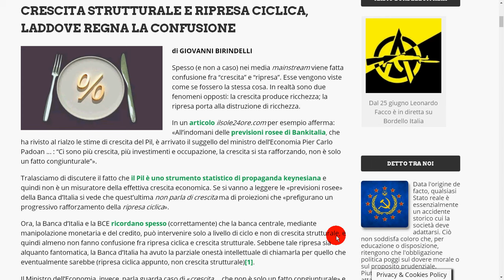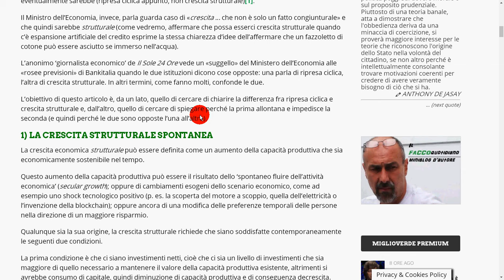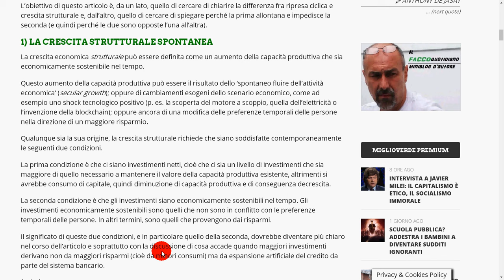3 - crescita strutturale